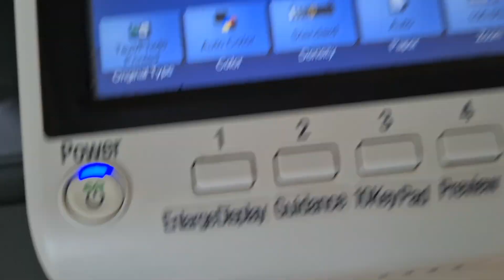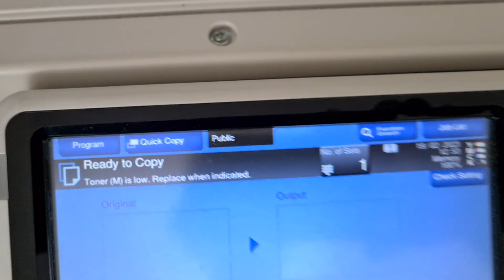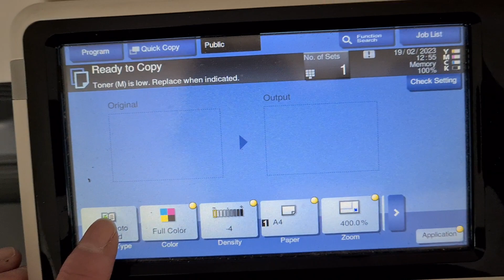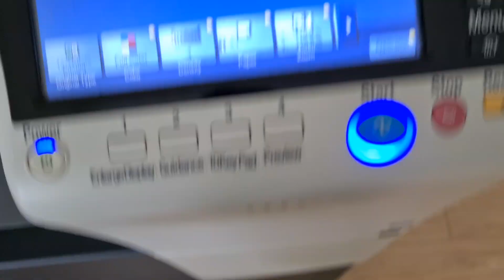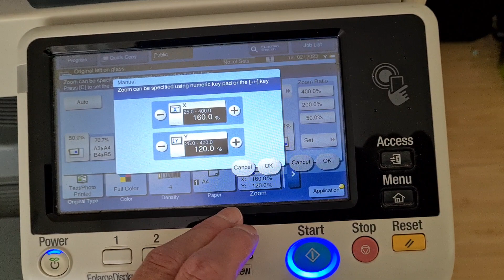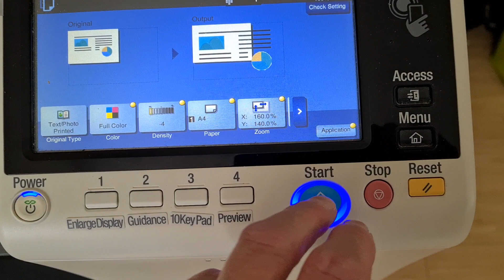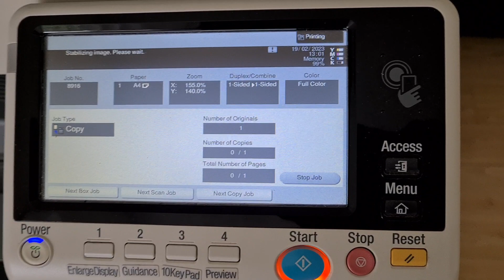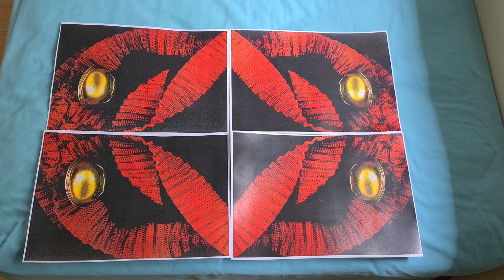Collar and bell from chocolate animal